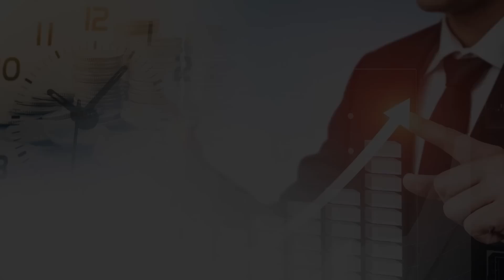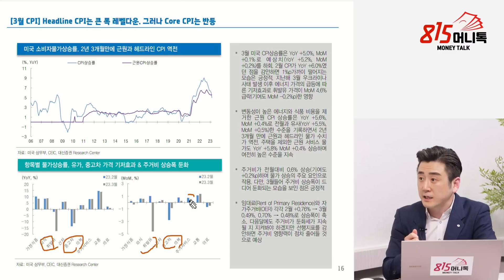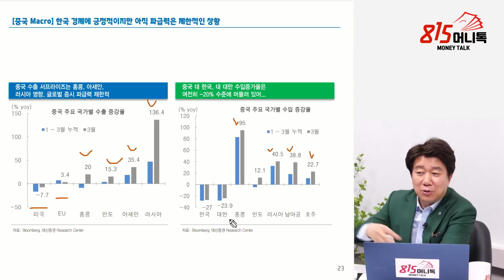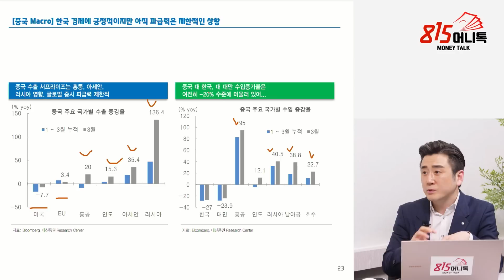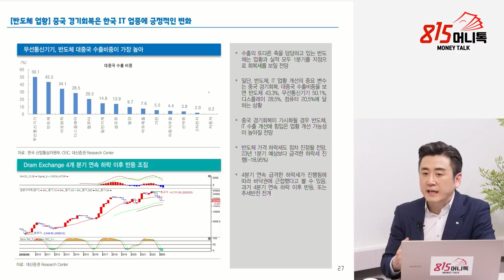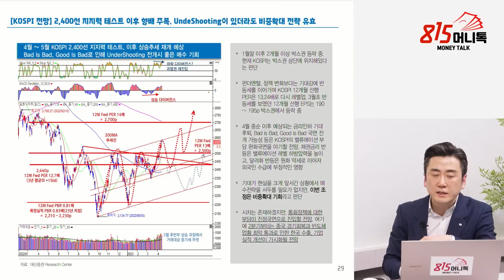5월에 주식을 사세요! 조정이 셀수록 "저가 매수 기회" / 2차전지, 반도체, 중국리오프닝주 살 주식은? | 이경민 팀장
0:00 대신증권 투자전략팀 이경민 팀장  (촬영일시 4월 19일 오후 2시)

0:33 고인플레이션 상황 어떻게 봐야할까?

5:44 미 연준의 통화정책 경로에 대한 전망은?

8:07 중국 1분기 GDP 개선. 중국의 경제 상황은?

14:25 중국 수출 한국 경제에 긍정적인 상황인가?

17:27 중국소비관련주 계속해서 고민해야할까?

21:45 4월 후반 대응전략, 5월 시장에 대한 투자 아이디어는?

,인플레이션,중국소비관련주,한국경제,투자전략
K-65/10/10